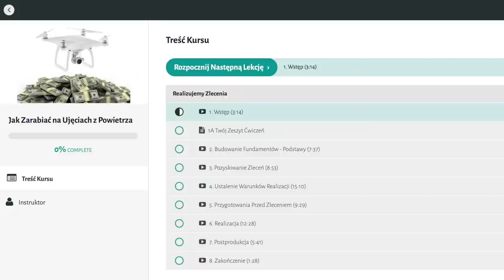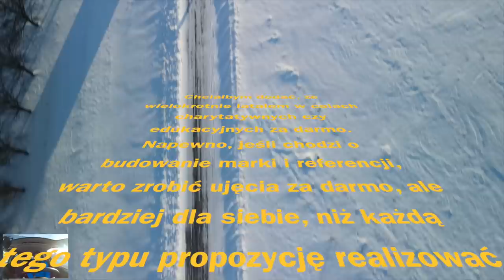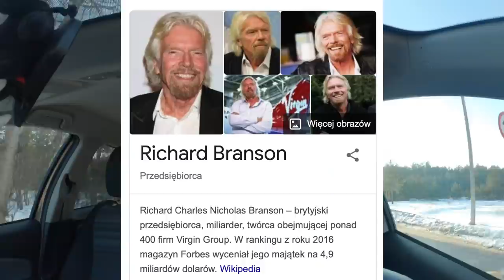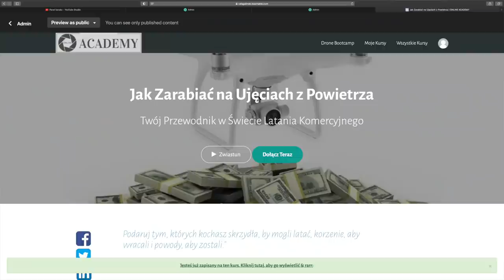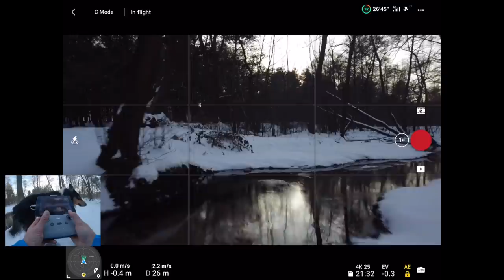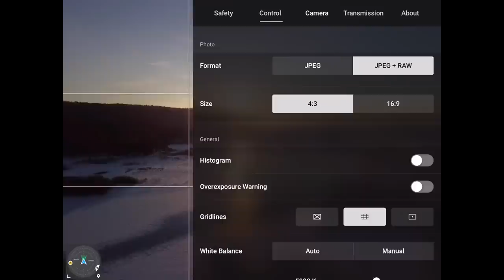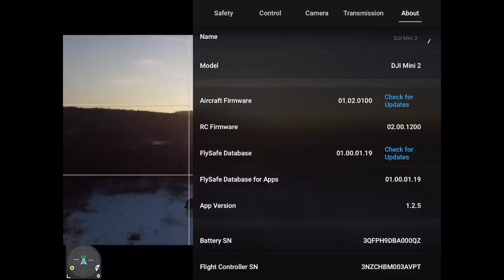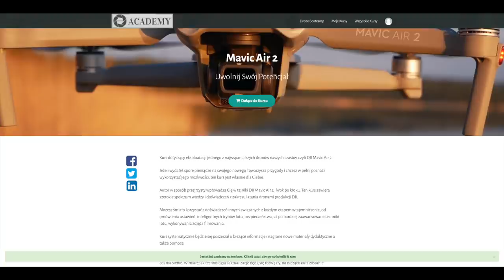DJI MINI 2 - LOTY NAD WODĄ | ZLECENIA DRONOWE - CZY WARTO WYKONYWAĆ ZA FREE - VLOG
🕑 TIMESTAMPS:

0:00 Intro
0:44 Przykład z życia
9:05 Sesja 1
11:42 Sesja 2
16:30 Podsumowanie i upominek dla wytrwałych widzów
17:05 Outro